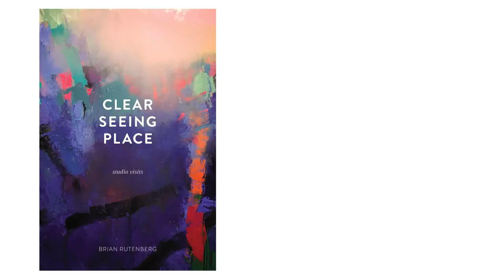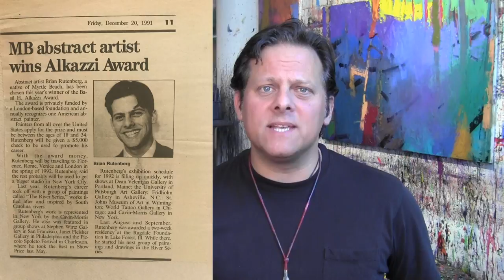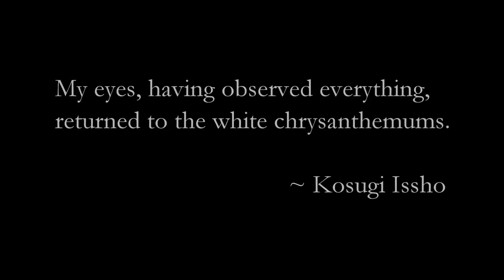Brian Rutenberg Studio Visit 59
Episode 59 in an ongoing series from Brian Rutenberg's New York City studio. Here, Brian pledges allegiance to fried shrimp, talks about traveling through Italy, Tiepolo, Vermeer, and reveals how he relaxes.